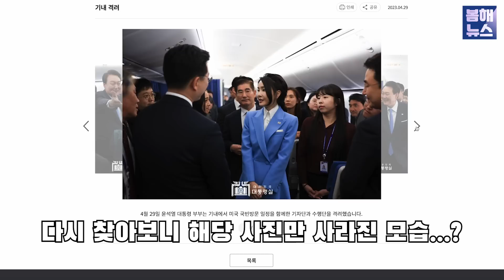갑자기 삭제된 대통령실 사진...? 이유가 뭘까요?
국내 언론 참담합니다.

앞으로도 공정하고 유익한 정보 전달하려 노력하겠습니다. 이 포스팅은 쿠팡 파트너스 활동의 일환으로, 이에 따른 일정액의 수수료를 제공받습니다. 오늘도 좋은하루 되시길 바랍니다. 감사합니다.]